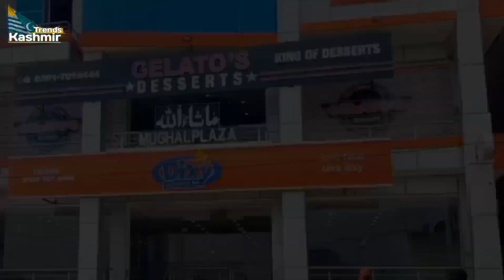Dadyal News azad Kashmir bikaariyon k khalaf police in action before ramzan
police in action bikariyon ki khilaaf at dadyal today